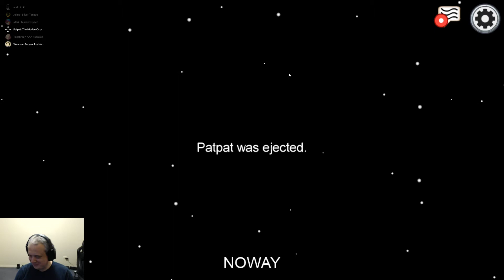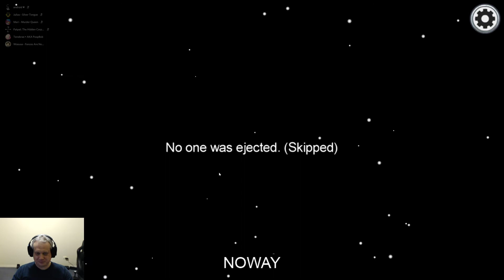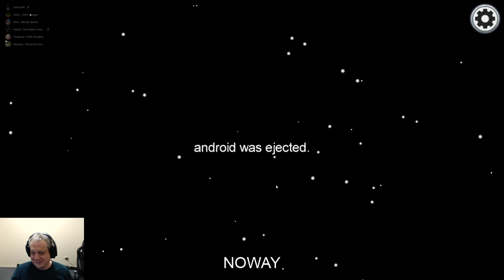Among Us 9 - PatPat Strikes Back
There's a bit of back and forward between PatPat and myself around the admin table.